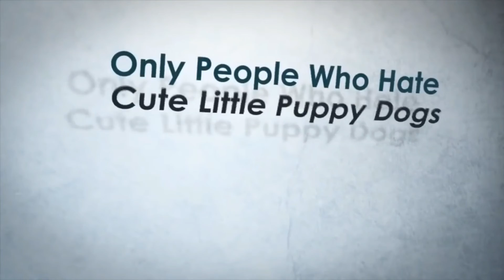Darkness Rises - Chapter 1-3 Mobile Gameplay HD Android/IOS - Official Trailer Nexon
Darkness Rises is a revolutionary Action RPG that blends gorgeous graphics, innovative gameplay, and intense boss battles, all within the palm of your hands.
Conquer the darkness before it conquers you.
Nexon‘s third-person action role-playing game darkness rises has been downloaded more than 10 million times on mobile devices.

Watch my gameplay of chapter 1 to 3 and official trailer of darkness rises one of the Best rpg/mmo Mobile Games of 2018.